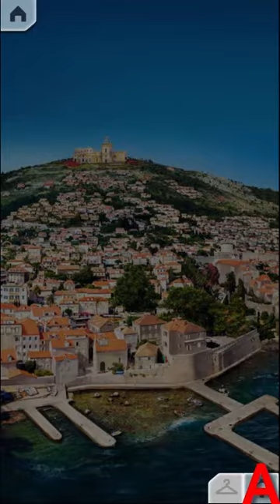Choices:- The Royal Romance Chapter #7 (Diamonds used)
Welcome back to another Choices video of the Royal Romance Book 1 Chapter 7 "FIRE AND ICE" Diamonds used.

CHECK OUT THE PLAYLISTS BELOW FOR MORE CHOICES GAMEPLAY.